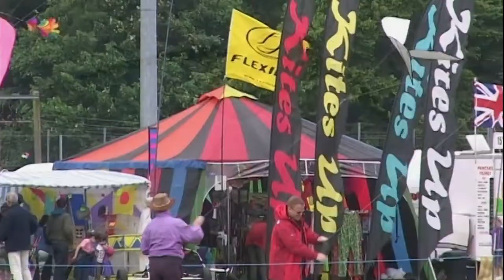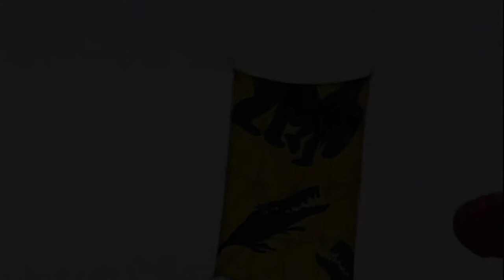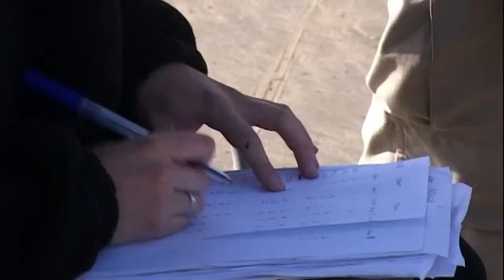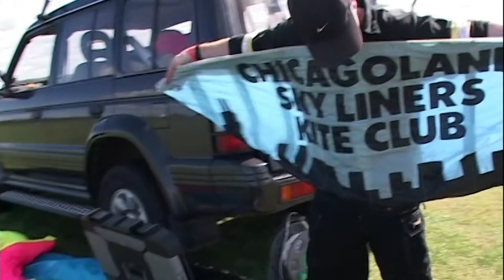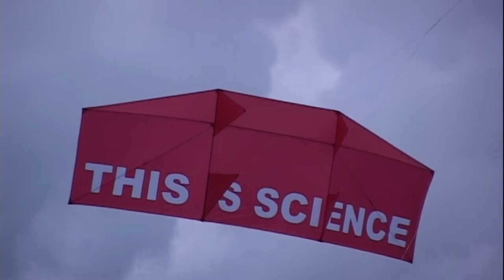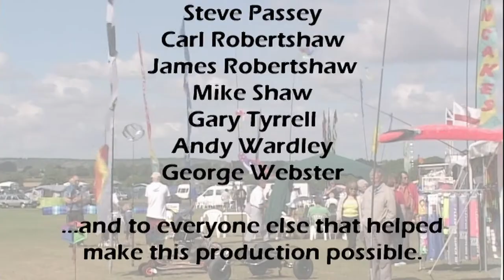Kites 2001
Fortunately the DigiBeta master copy of "Kites 2001" played for the first time in 20 years.

To put 2001 in perspective. YouTube hadn't been invented & a postage stamp sized 2.8 MB video file with a running time of 56 seconds would take at least 12 minutes to download over a 33.6 kbit/s modem on a good day without any disconnects. MPEG-1 was the preferred format as it played on Windows, Mac and Unix / Linux. Video dimensions were a tiny 176 x 144 pixels (QCIF), compare that with HD which is 1920 x 1080. Audio bit rate was only 32 kbit/s. Server storage and especially bandwidth to host videos & web pages wasn't cheap often running right up to the limits.

"Kites 2001" was only ever available on VHS so the high quality here has never been seen before. Like "Kites 2002" and "Weymouth 2002", also available online, the original SD source has been cropped from 4:3 to 16:9 and upscaled to 1920 x 1080 HD.

Kites 2001 the year in video - Single line, dual line, quad line, kitesurfing, team flying, freestyle, buggying, mountainboarding, traction kiting, Rokkaku fighting and more!

Filmed throughout 2001 at some of the UK's premier kite festivals, this video shows the diversity of kites and kite flying today.

From the beautiful and delicate Chinese dragon kites flown at the Sunderland International Kite Festival, to the excitement of buggying on the beach at Pembrey, the art of team flying, or the fun of mountainboarding.. If you enjoyed flying a kite in 2001 then this should remind you of those good times!

11 short 'trailers' start the video, featuring the best of the UK kite festivals, a look at the Blade II, Viper & Predator 3, and Andy Wardley's amazing Gemini flying.

Then it's on to kitesurfing, buggying & boarding, dual, quad & team flying and single line kites.

Filmed at:
• Wellington Country Park Kite Festival
• Weymouth International Kite Festival
• Basingstoke Kite Festival
• Sunderland International Kite Festival
• Kennet Valley (Newbury) Kite Festival
• Middle Wallop Kite & Buggy Festival
• X-Zone Autumn Games, Pembrey
• Stopsley Leisure Centre, Luton
• Blackheath Common

(aeolian opening animated graphic - Garry Clarke)